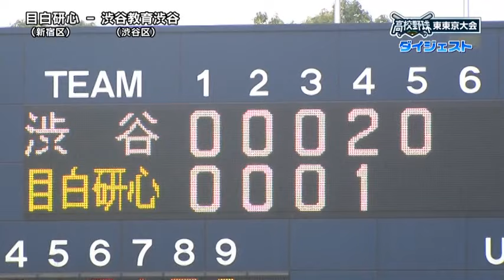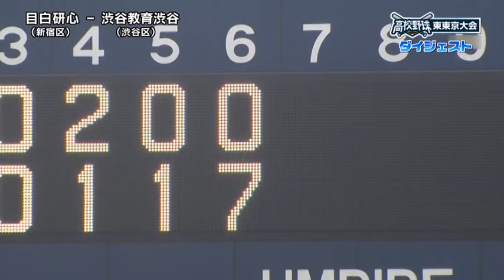渋谷教育渋谷 x 目白研心 2022夏 東東京大会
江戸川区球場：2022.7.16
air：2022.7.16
今年は生放送されてる
江戸川区球場と八王子球場からだけの
ダイジェストになるらしい